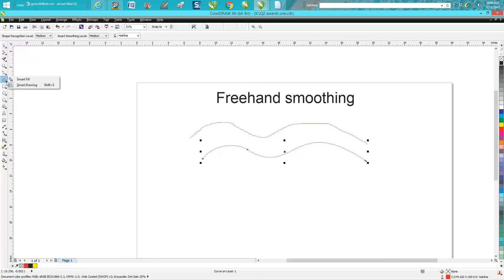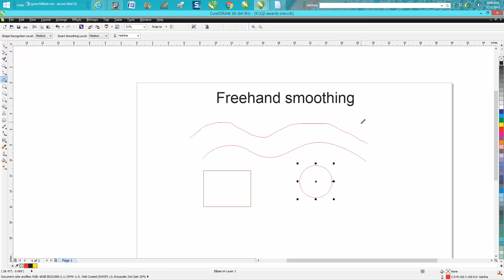Corel Draw Tips & Tricks Freehand smoothing tool